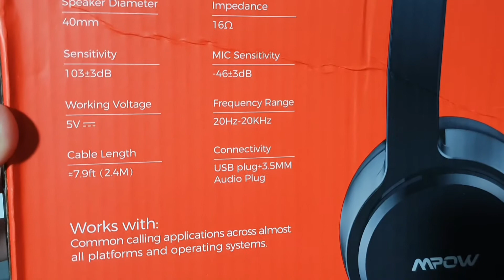MPOW Noise canceling microphone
This microphone eliminates unnecessary noive such as aircon electric fan noise etc.